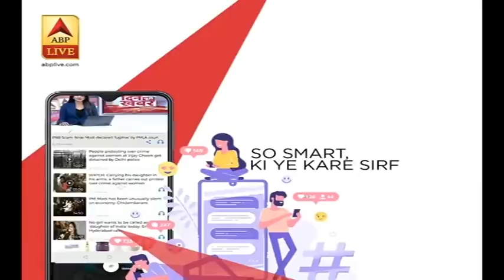Rajnath Singh की US Defence Minister से China Border विवाद पर बातचीत | ABP News Hindi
रक्षा मंत्री राजनाथ सिंह की अमेरिका के रक्षा मंत्री मार्क एस्पर से फोन पर बात हुई है. इस दौरान चीन सीमा पर तनाव को लेकर भी चर्चा हुई है. राजनाथ सिंह ने अमेरिकी रक्षा मंत्री को बताया है कि चीन के साथ भारत की बातचीत चल रही है